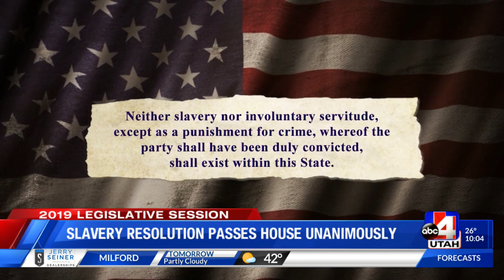Resolution to remove slavery from Utah's constitution clears House